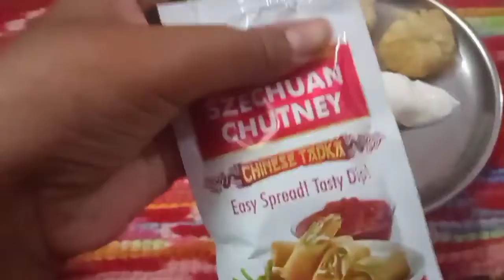Itne Momos Khaye | Batao Kitne Khaye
Vlog by - Sarthak Bajad
Edited by - Sarthak Bajad

About me,
I am SARTHAK BAJAD leaving in AKOLA, MAHARASHTRA, I am vloger, gamer, etc.